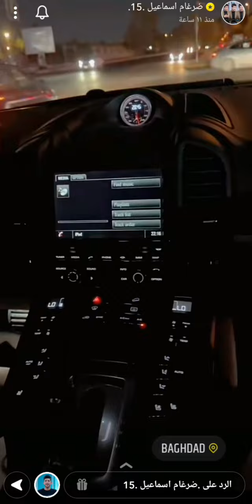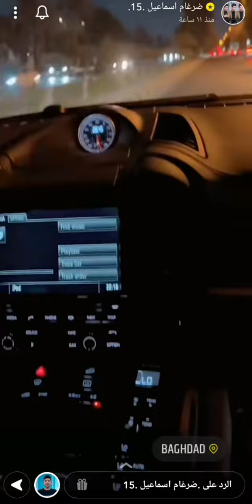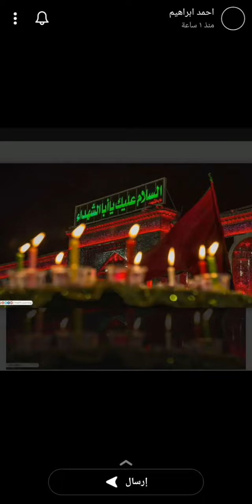سناب ضرغام إسماعيل ويه شموسه وقمر علاء عباس علي حصني قوقيه